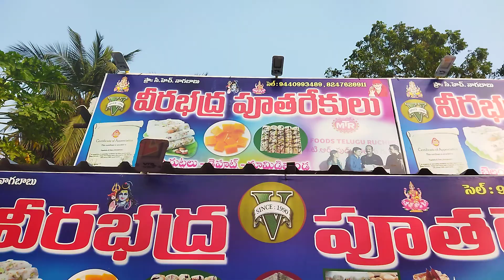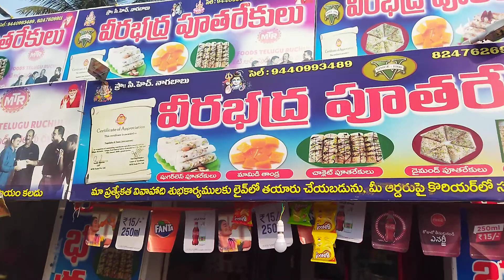veerabadra pootharekulu famous shop at atreyapuram #all varieties of pootharekulu available here#